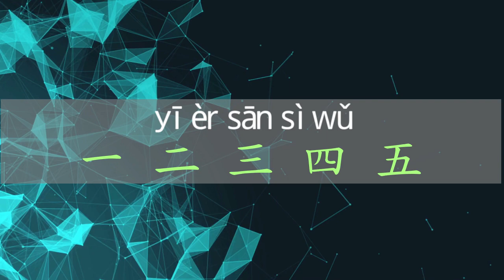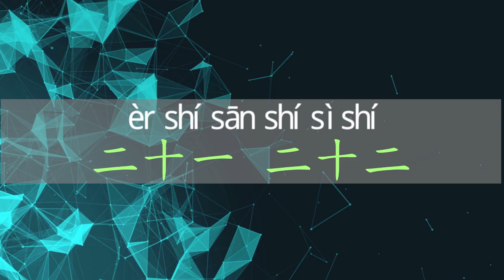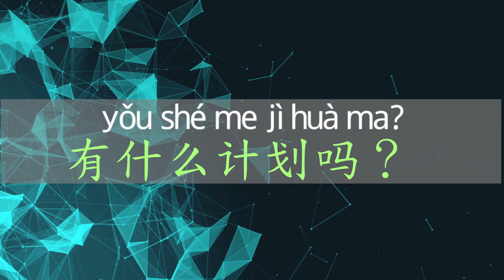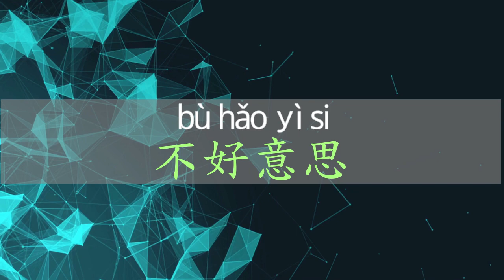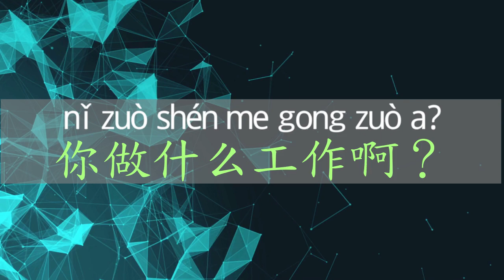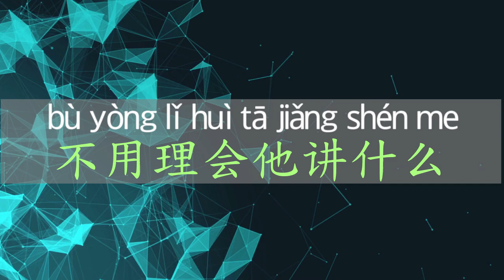Chinese Vocabularies Beginner 200 words រៀនចិន ២០០ ពាក្យដំបូង